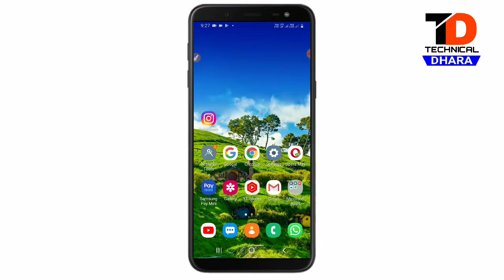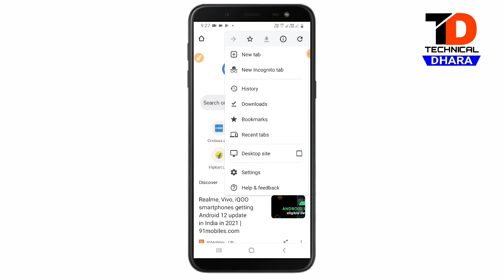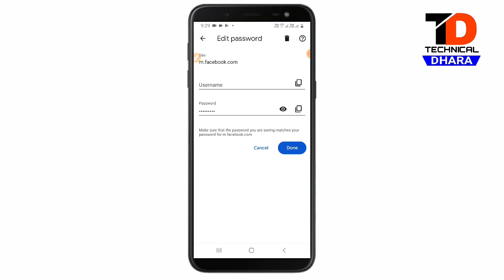Fb ka password pata kaise kare ? how to reset facebook password (2021-2022)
Fb ka password pata kaise kare ? how to reset facebook password (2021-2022) | fecebook password reset kaise karen | fb ka password pata kaise kare? | apna fecebook ka password pata kaise kare?